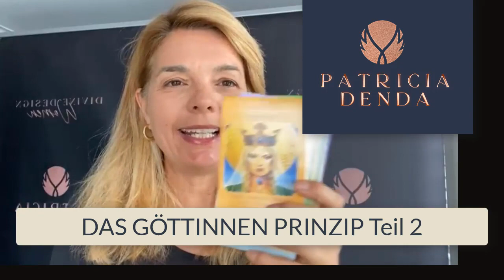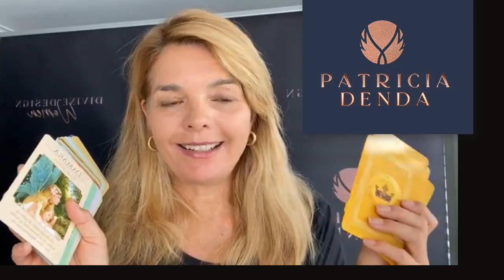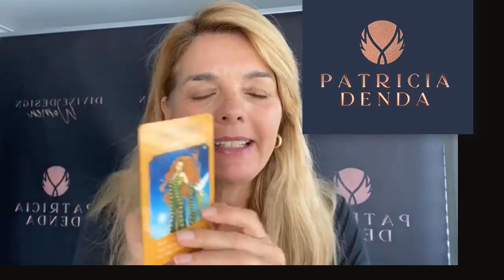WARUM DU UNBEDINGT DIE GÖTTIN IN DIR AKTIVIEREN MUSST.